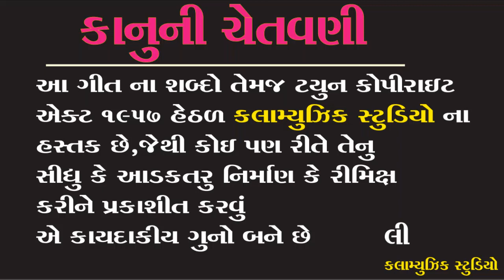Ronak parmar || lakh rupiya no harlo lai aalu chori || kalamusic || new timali 2019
TITAL =lakh rupiya no harlo lay aalu chori

SINGER=ronak parmar

LYRICS =asvin parmar

MUSIC=

PRODUSER=

CO-PRODUSER =

RECODING =

LEBAL=kalamusic

MEDIA PARTNER =

vivo y83
Vivo V9 (19:9 FullView Display,

                   COPYRIGHT